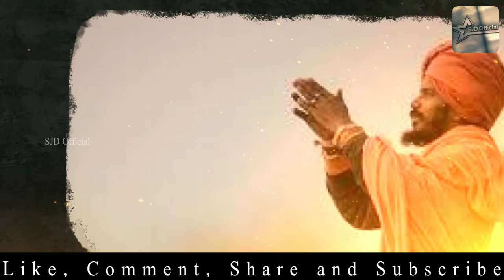MMs#12||யாருக்காக யார் சாவது..?||Who will die for whom .. ?|| Motivation story||SJD Official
About this
Video I am going to tell motivation story Details:
 Tamilmotivationstory, mativational,
Who will die for whom .. ?,
Life Motivational stroy in tamil,
best Motivation story in tamil,
tamil motivation short story in tamil,
self Motivational story in tamil,
 tamil mativational story in tamil,
Motivational story speech in tamil,
Trending tamil motivation story in tamil,

எந்த ஒரு பெரிய ஆளா இருந்தாலும் இந்த உலகத்தை விட்டு மறித்து தான் போகவேண்டும் யாரும் நான் மறுக்க மாட்டேன் என்று சொல்ல முடியாது எமனிடம் இருந்து தப்பிக்கவும் முடியாது யாரும் யாருக்காகவும் இந்த உலகத்தை விட்டு போக முடியாது கடவுள் எப்பொழுது கூப்பிடுகிறார் அப்பொழுது நான் போய் தான் ஆக வேண்டும் யாரும் யாருக்காகவும் சாக முடியாது அதை பற்றி இந்த வீடியோவில் சுருக்கமாக பார்ப்போம்.

Monday Motivation story, Tamil Motivation
Theme: யாருக்காக யார் சாவது..??
Language : Tamil
Background  Voice : PR. S. JEBA DANIEL (M.Div)

Creation by SJD (Sumilin, Jeba, Dorin)
Photography @SSDaniel Photography

Instagram : SJD official Channel ( sjd channel)

Background video and pictures :  (No Copyright conditions from Youtube AND Website )